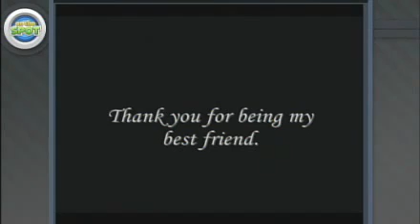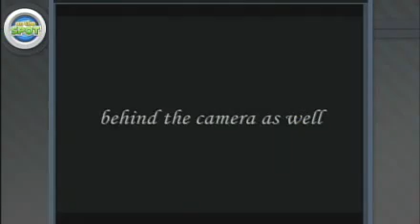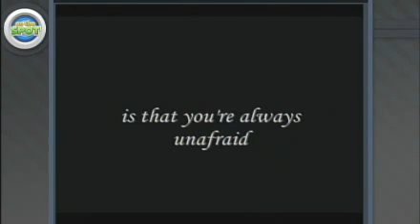Vinny’s birthday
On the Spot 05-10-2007